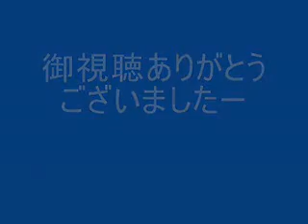Persona 3: Commu Break Fandub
Since I'm a huge Persona 3 fan, I've always dreamed of dubbing this little fan animation. Special thanks to my cast and NorseFTX who subtitled the original video.

Cast
Minato - Rikun
Yukari - Mippa
Fuuka - lightofhope18
Mitsuru - Fruitfly
Aigis - Erica Mendez